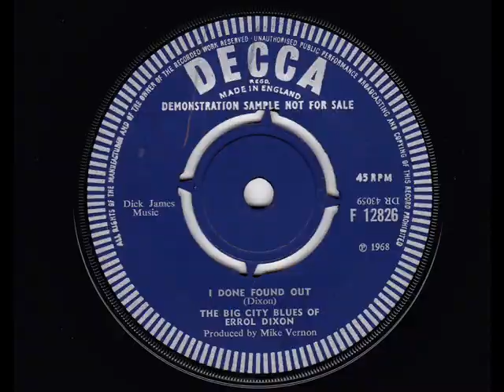Errol Dixon Back To The Chicken Shack Decca 1968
The Big City Blues Of Errol Dixon
Back To The Chicken Shack
I Done Found Out  Decca F 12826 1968
Demo images are of actual record.
There are other copies on YouTube
This is here as it is linked for sale